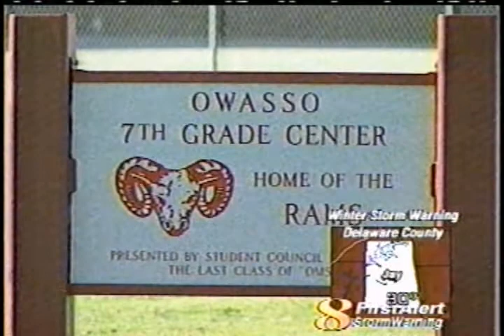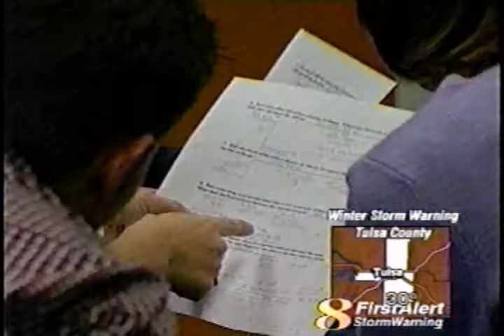GMA 11 28 2001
More than 10 years ago, Kris Falvo -- a mother of four -- was interviewed by Charles Gibson concerning the merits of her case heard by the U.S. Supreme Court on Nov 27, 2001, over peer grading.